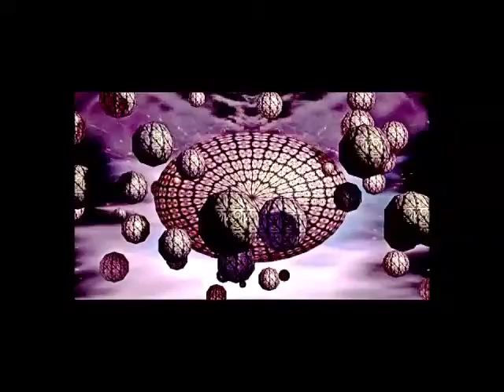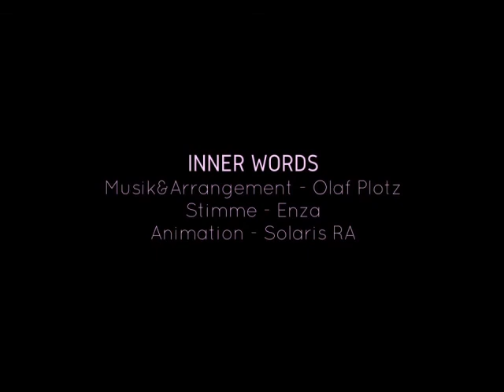INNER WORDS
Musik&Arrangement: Olaf Plotz * Stimme: Enza * Animation: Solaris RA